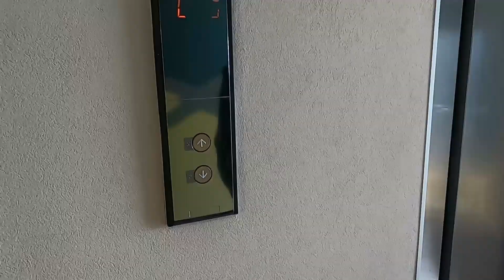TRAVELLED MEXICO IN 7000 RUPEES : AAJA MEXICO CHALIYE (MEXICO EXCURSION VLOG 8)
Satshrikal copy to all. !!!
This video is Ensenada Mexico excursion with group of seafarers during sign off from Mexico